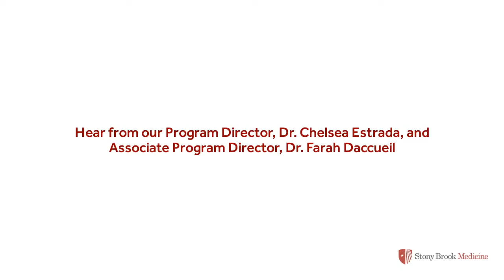Welcome to the Nephrology Fellowship Program at Stony Brook University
Learn more about the nephrology fellowship program at Stony Brook University from the Nephrology Fellowship Program Director, Associate Program Director, and past fellows.